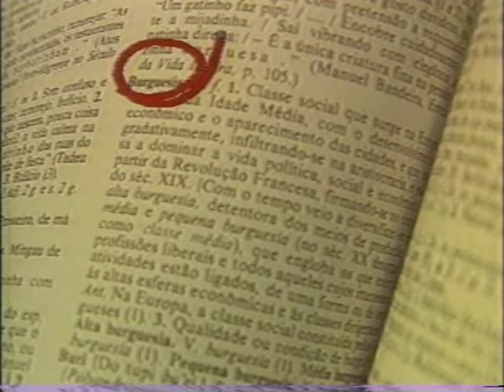Cazuza - Burguesia - Clipe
Clipe de Cazuza para a música "Burguesia" gravado de 1989, em alta qualidade.
Repostamos o clipe em alta qualidade devido ao resultado da nossa enquete!